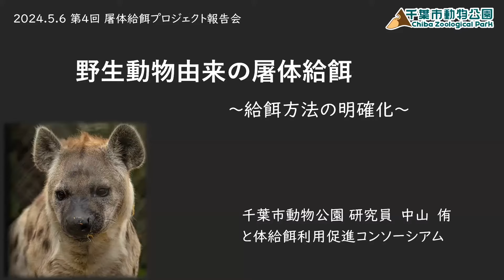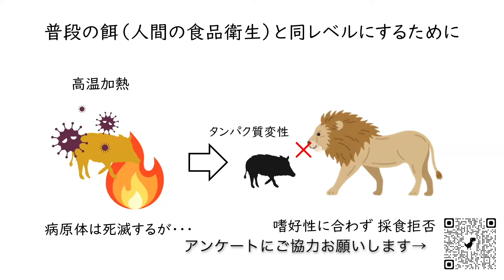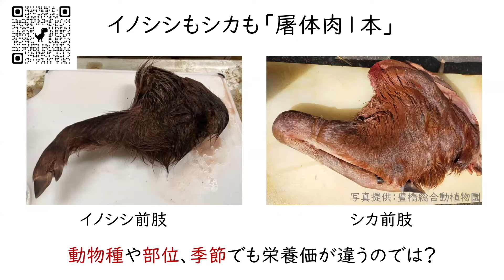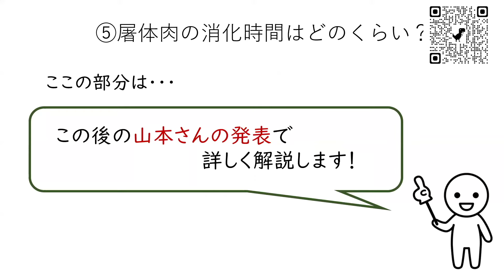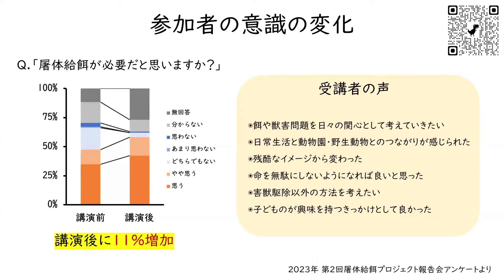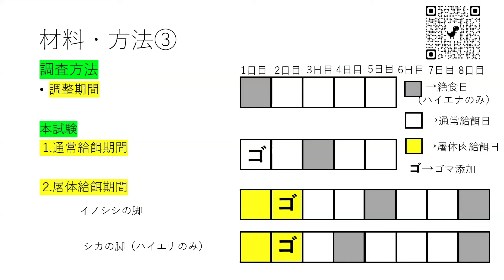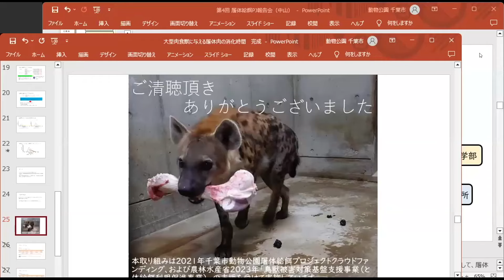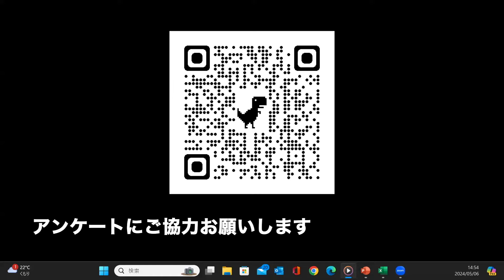【アーカイブ】第4回 屠体給餌プロジェクト報告会（2024年5月6日）アーカイブ【千葉市動物講演公式】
アンケートにご協力お願いします。

2024年5月6日(日)に開催した「第4回 屠体給餌プロジェクト報告会」のアーカイブ配信です。

アカデミア・アニマリウム